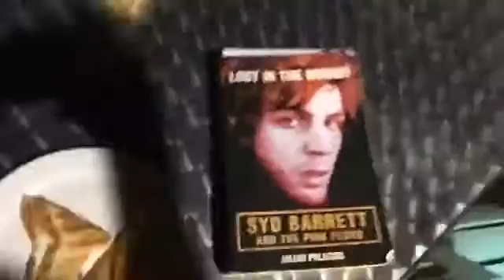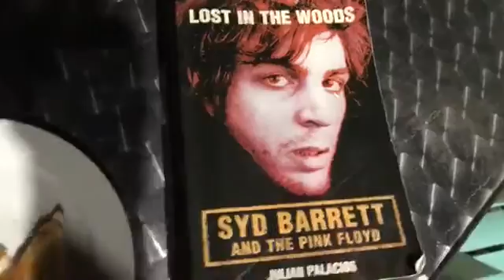Shine on the sigh I created that means shine on